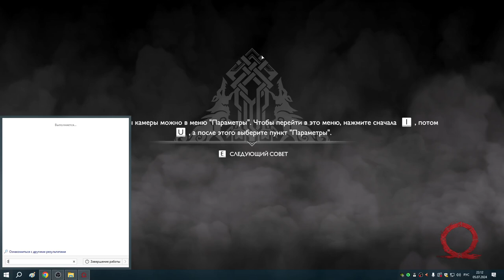50 Первый якорь тумана